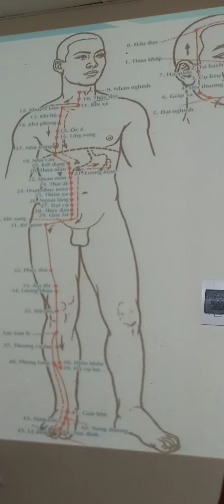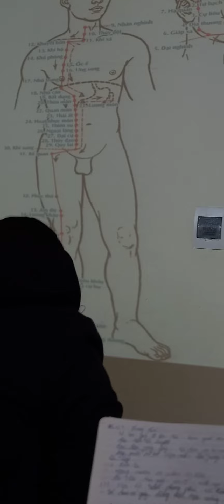Kinh túc dương minh vị P2 - H. Nguyên, H. Lạc